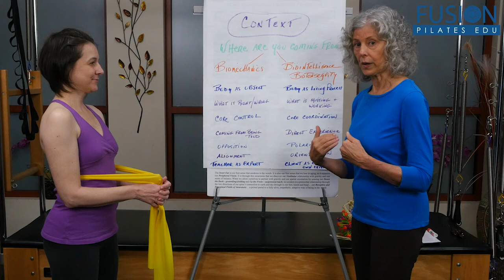BIOTENSEGRITY: From Sacral Laxity to Core Coherence by Wendy LeBlanc Arbuckle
What is Movement as “Bodywork”? How does our body wisdom self-organize and adapt and know how much effort to use? In this online Pilates workshop, you will discover a deeper relationship with your “True Self” and your “Connective Tissue Consciousness/Enteric Brain”, as you move with Wendy and Amy in this “embodied” journey from “Sacral Laxity” to “Whole Body Sacral Integrity”….

plus amazing online workshops.